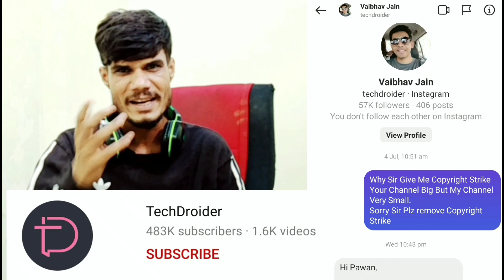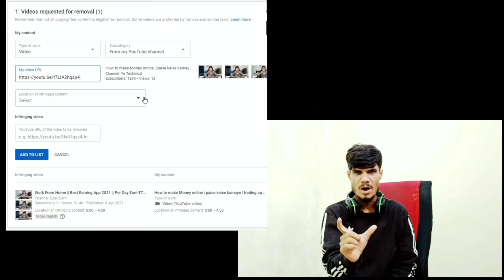"New "Copyright Strike" Pending Removal क्या है ? || Pending Removal Youtube